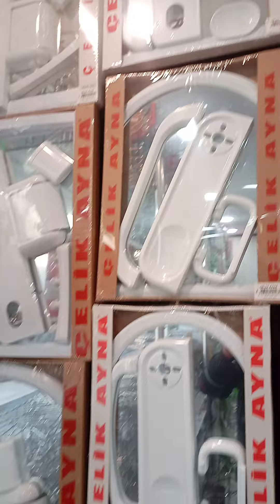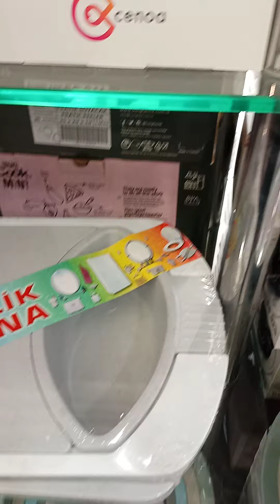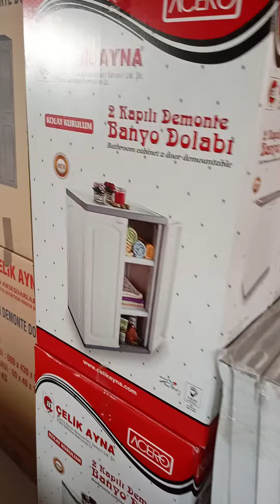Banyo Aksesuarları Showroom